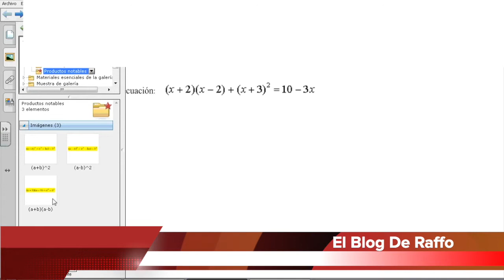Ecuaciones con binomios al cuadrado - Productos notables (Tópicos de matemáticas) Ejercicio resuelto